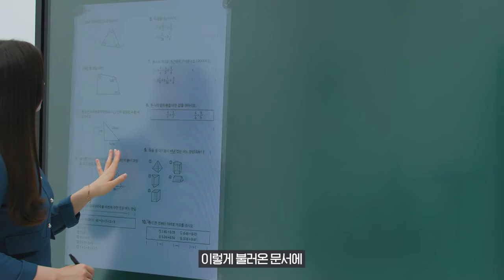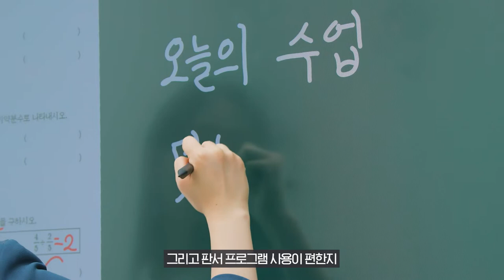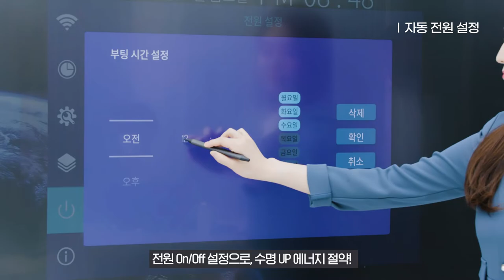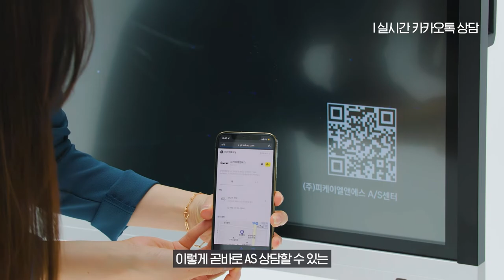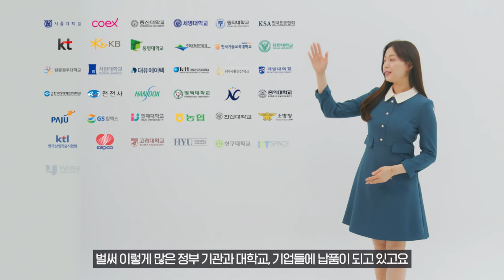피케이엘앤에스의 쉽고 스마트한 전자칠판을 소개합니다! ｜ 초,중,고등학교, 대학교, 학원, 기업, 관공서 어디서든 사용할 수 있는 전자칠판!